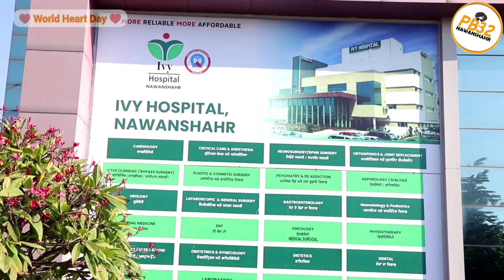Ivy ਹਸਪਤਾਲ ਦੇ ਡਾਕਟਰਾਂ ਤੇ ਸਮੂਹ ਸਟਾਫ ਨੇ ਕੱਢਿਆ ਪੈਦਲ ਮਾਰਚ। ਜਾਣੋ ਕਿਵੇਂ ਆਪਣੇ ਹਾਰਟ ਨੂੰ ਤੰਦਰੁਸਤ ਰੱਖ ਸਕਦੇ ਹੋ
Ivy ਹਸਪਤਾਲ ਦੇ ਡਾਕਟਰਾਂ ਅਤੇ ਸਮੂਹ ਸਟਾਫ ਨੇ ਕੱਢਿਆ ਨਵਾਂਸ਼ਹਿਰ ਵਿੱਚ ਪੈਦਲ ਮਾਰਚ। ਜਾਣੋ ਕਿਵੇਂ  ਤੁਸੀਂ ਆਪਣੇ ਹਾਰਟ ਨੂੰ ਤੰਦਰੁਸਤ ਰੱਖ ਸਕਦੇ ਹੋ।